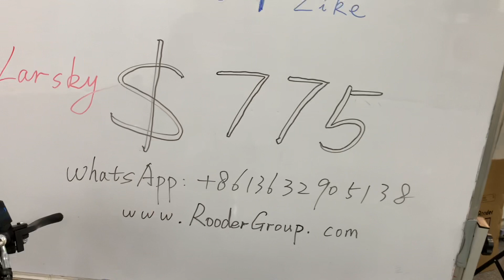big wheel fat tire electric scooter EU US stock